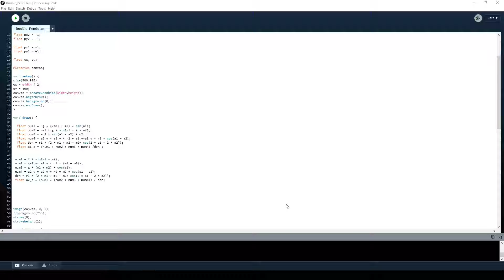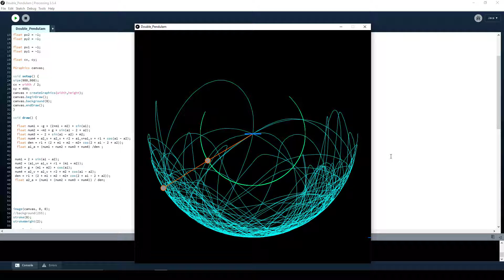Double Pendulum Simulation